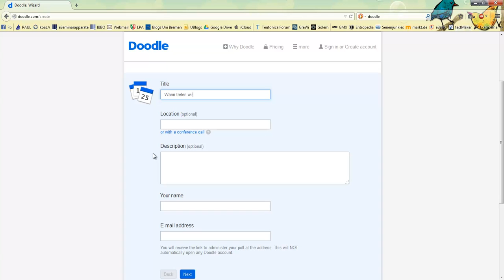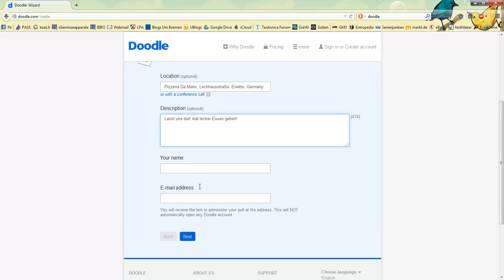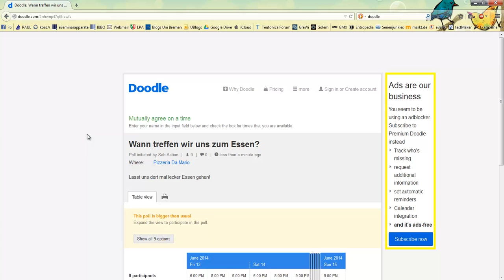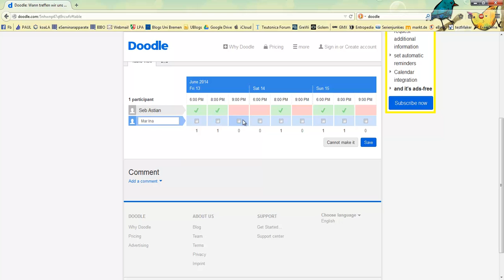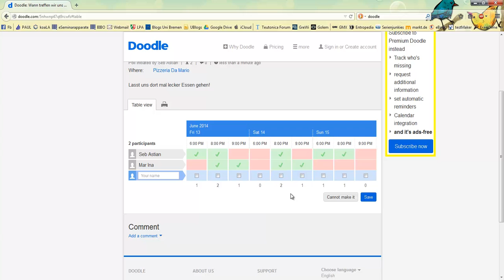E-2.2_doodle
Sebastian präsentiert in diesem Tool-Video wie man mit doodle leicht Termine findet.